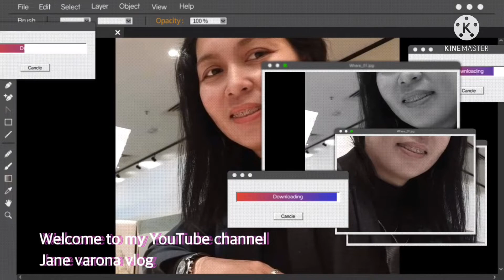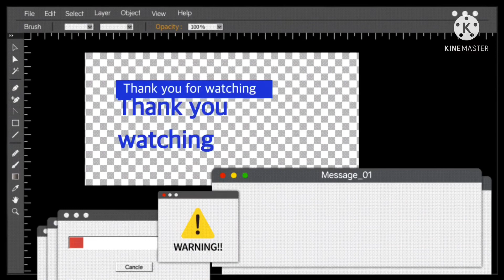HOW TO COOK STIR MUSSELS#howtocook#mussels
Happy cooking